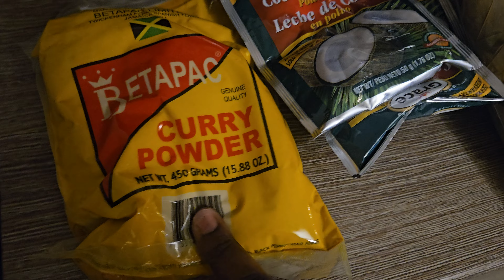My little bikkle I bring back from Jamaica 🇯🇲 & New York 🇺🇸